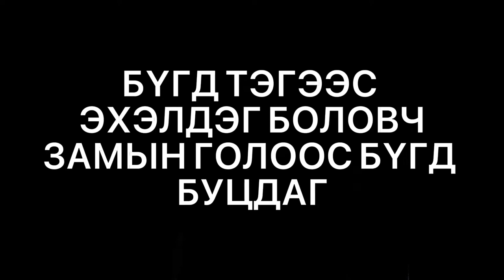720 Progressions in 8 monts - Mongolian Calisthenics “Ankhbayar”